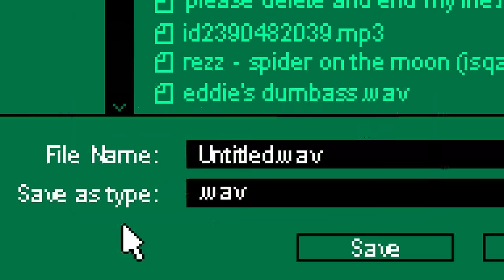No Mana & EDDIE - "Untitled Forever" (Official Visualizer)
tune into deadmau5 pres. mau5radio every weekend